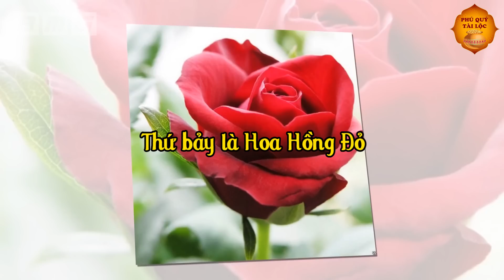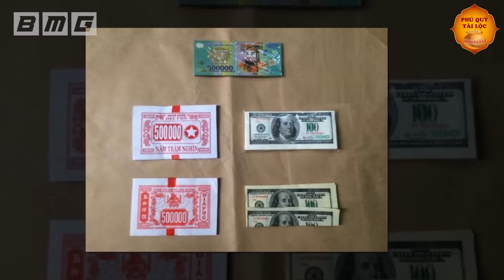Lén Đặt Thứ Này Lên Bàn Thờ, 3 Ngày Sau Tiền Bạc Ùn Ùn Kéo Về, Nghèo Mấy Cũng Giàu Nhanh Chóng